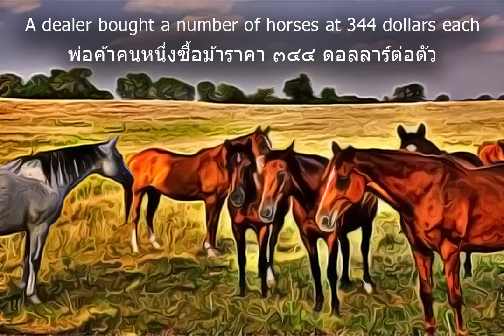Problem 65 Horses and Bullocks